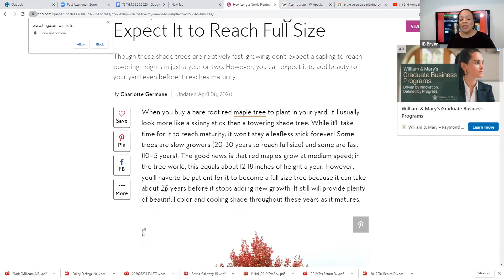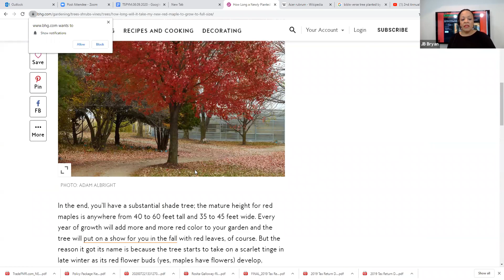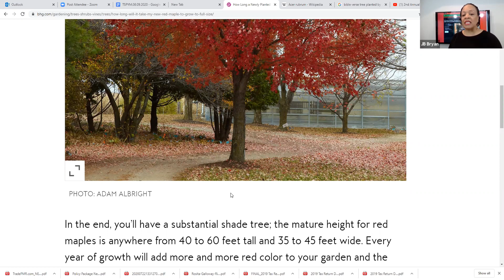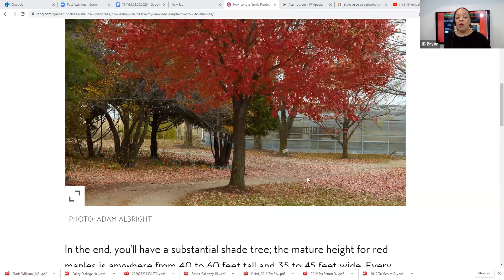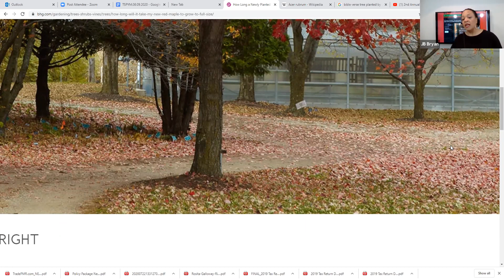Stay WOKE! Plant a tree that provides shade for people you will NEVER meet.....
Bible-based empowerment for building our community and generational wealth.